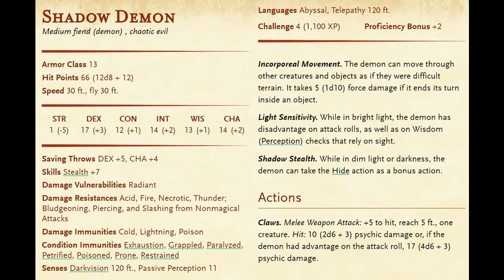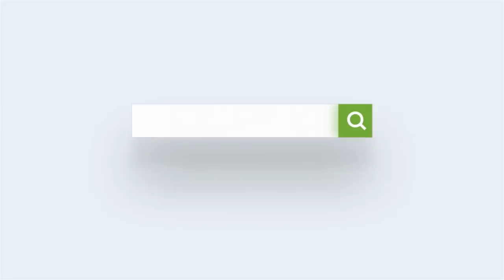Dungeons and Dragons Lore: Shadow Demon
Ecology of the Shadow Demon.